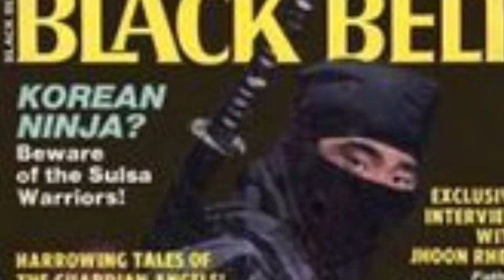Mavericks Interview with Frank Dux!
Dedicated to Justin Ray Harvey!